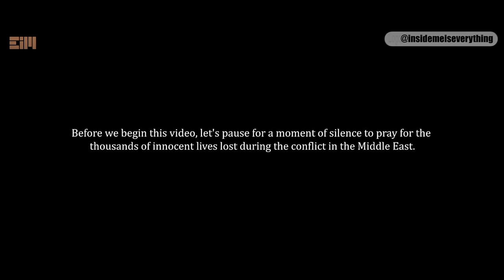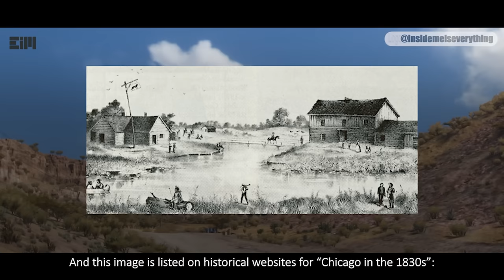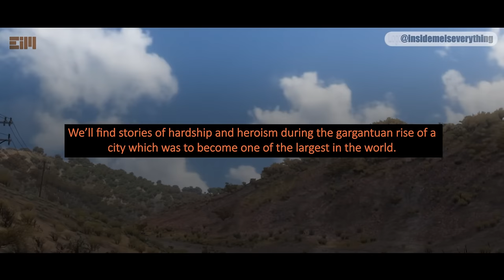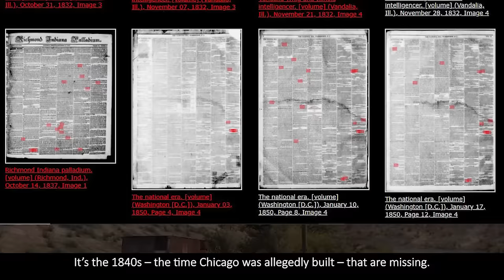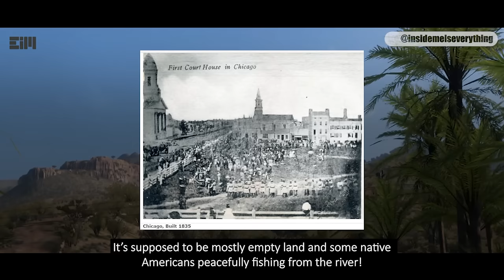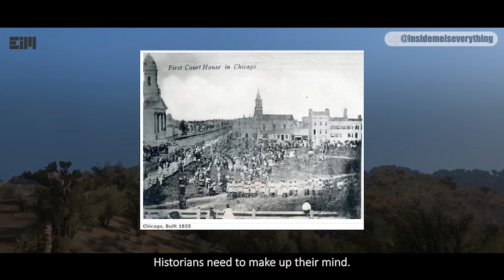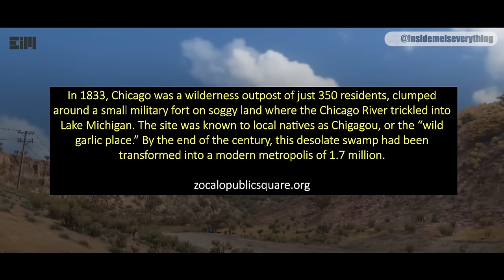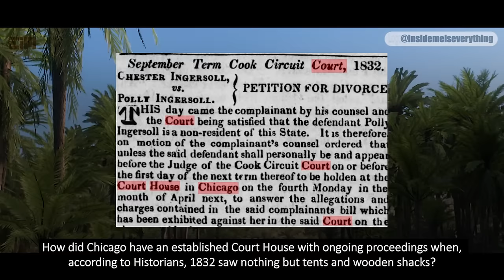SHOCKING FACT! THIS CITY IS NOT REAL